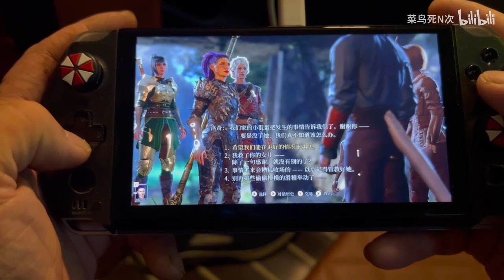Baldur's Gate 3 on GPD WIN 4